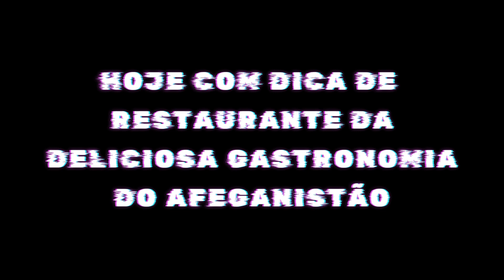DICA DE RESTAURANTE AFEGÃO NO VAMOS FALAR DE GEOPOLÍTICA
Hoje eu vou dar a dica de um restaurante para lá de especial.
Sabe aqueles restaurantes bons e baratos? Então, é o caso do restaurante Cabul, de culinária afegã.

A comida é excepcional e o preço bem convidativo, equivalente a um prato comercial.

O restaurante é halal, ao estilo islâmico, ou seja, baseado em alimentos naturais sem agrotóxicos. No caso da carne, é utilizado um abate especial.

A culinária do Afeganistão mistura diversas culturas, dentre elas a do Irã e a da Índia. Se você frequenta restaurantes indianos, notará certa semelhança em alguns pratos.
O prato nacional do Afeganistão é o qabili palau e é servido no local. Uma delícia.
Seguindo a dica de um casal de brasileiros que são frequentadores assíduos do local, eu pedi meio prato de qabili palau, que utiliza o arroz basmati, mais comprido e fino, também conhecido como arroz indiano, carne de cordeiro, uvas passas e cenoura ralada, e meio prato de biryani, que é uma mistura de arroz com frango e muitos condimentos, em especial pimenta (sim, o prato é bem apimentado), Esse último prato também é típico da Índia e do Paquistão, e normalmente é preparado para celebrações como o Ramadã.
O restaurante fica entre o Pari e o Brás, em São Paulo, na av. Carlos de Campos, 69.